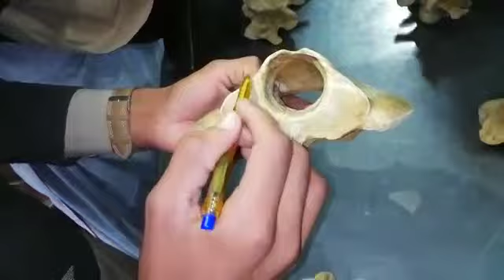cervical vertebrae of horse&ox